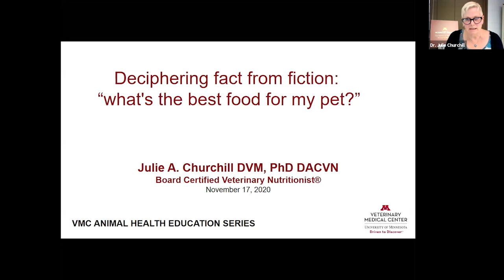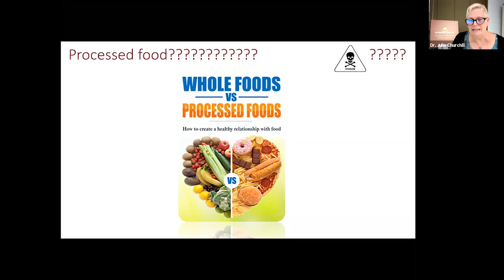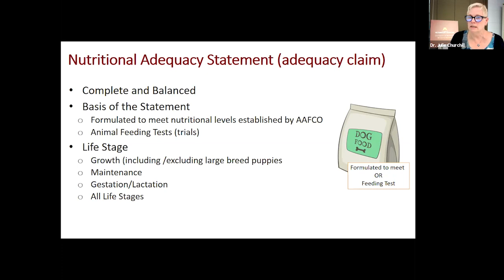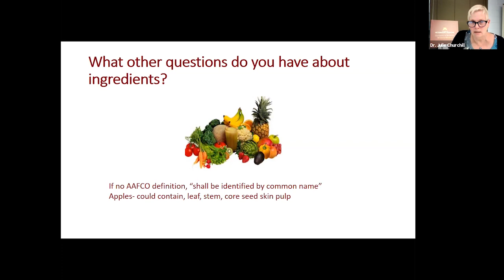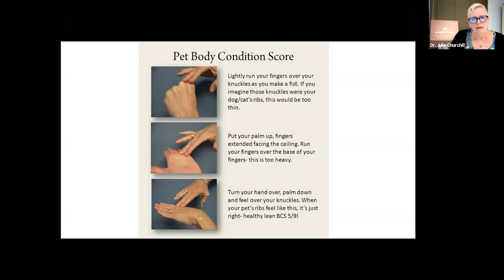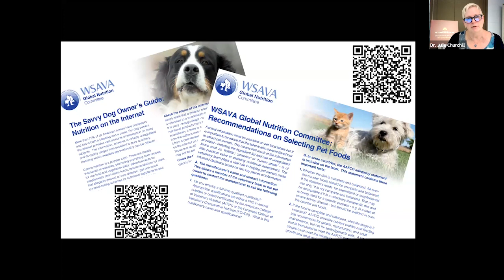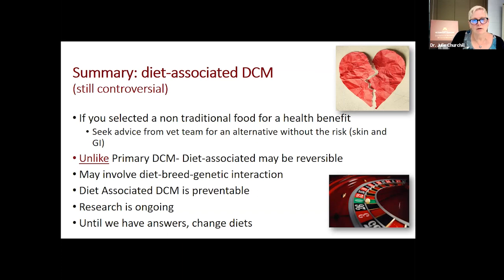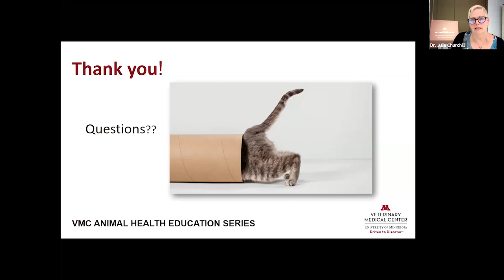Dr. Julie Churchill on nutrition and pets - VMC Animal Health Education Series